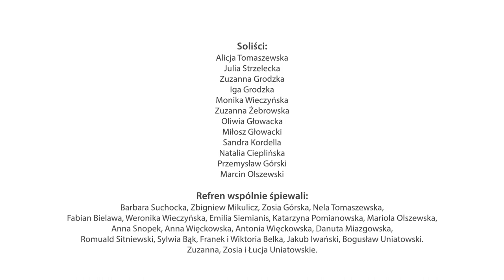Pierwsza gwiazda - Wspólne wykonanie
Utwór "Pierwsza gwiazda"  to finałowa piosenka z płyty "Raduj się świecie", która powstała we współpracy Stowarzyszenia Razem dla Miasta i Gminy Jabłonowo Pomorski i Centrum Kultury i Sportu w Jabłonowie Pomorskim.
Na wydawnictwo składa się 12 utworów.

Na płycie zaśpiewali: Alicja Tomaszewska, Marcin Olszewski, Julia Strzelecka, Zuzanna Grodzka, Iga Grodzka, Monika Wieczyńska, Zuzanna Żebrowska, Oliwia Głowacka, Miłosz Głowacki, Sandra Kordella, Natalia Cieplińska, Przemysław Górski, Barbara Suchocka, Zbigniew Mikulicz, Zosia Górska, Nela Tomaszewska, Fabian Bielawa, Weronika Wieczyńska, Emilia Siemianis, Katarzyna Pomianowska, Mariola Olszewska, Anna Snopek, Anna Więckowska, Antonina Więckowska, Danuta Miazgowska, Romuald Sitniewski, Jakub Iwański, Bogusław Uniatowski, Zuzanna, Zosia i Łucja Uniatowskie.

Źródło pochodzenia nagrania: Liv Records Wąbrzeźno
Koordynacja projektu: Alicja Tomaszewska, Marcin Olszewski
Przygotowanie muzyczne: Joanna Nehring - Roszkowska, Alicja Tomaszewska

Projekt „Raduj się świecie” sfinansowany z budżetu Miasta i Gminy Jabłonowo Pomorskie w ramach realizacji zadania: „Promocja Miasta i Gminy Jabłonowo Pomorskie” złożony przez Stowarzyszenie „Razem dla Miasta i Gminy Jabłonowo Pomorskie”